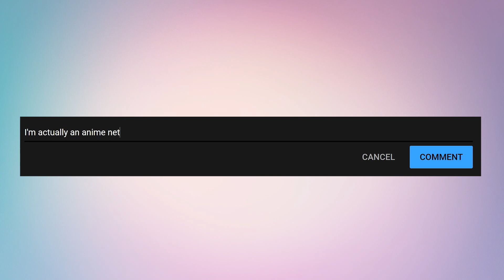Romance Anime on Netflix 2020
Hey Hey, This video is an idea from one of you guys... I do listen to your comments and i try to make the ones that sound like good ideas. Dont be afraid to ask for a specific top 10 you want. Most of the time i will put it on a list and get to it eventually. I hope you guys enjoy the video..its umm... well about a couple of romance anime on netflix. I know its not the best but hey maybe you might find one that you love.